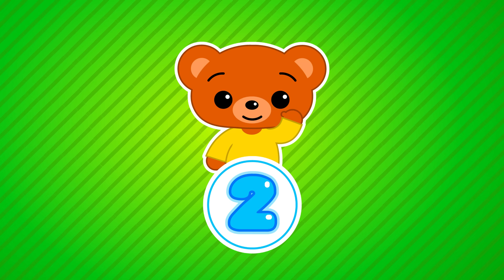Muñeco de Nieve - Y Más Capitulos de Plim Plim (40 MIN) | Dibujos Animados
¡Siguenos!